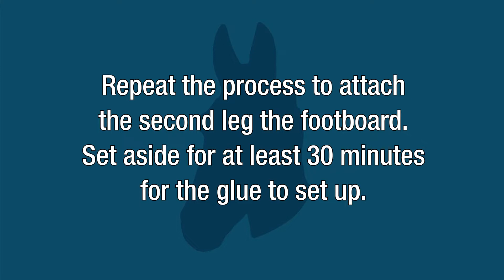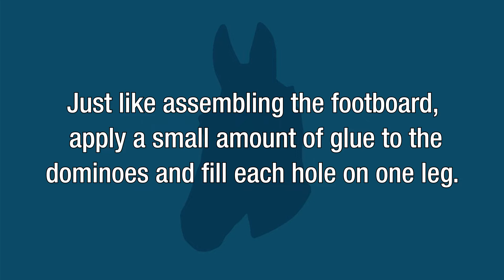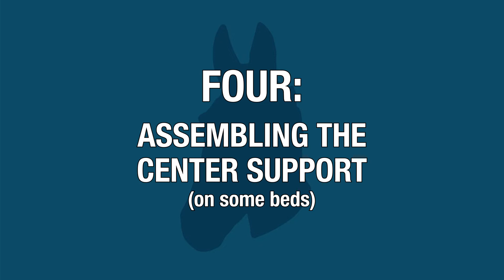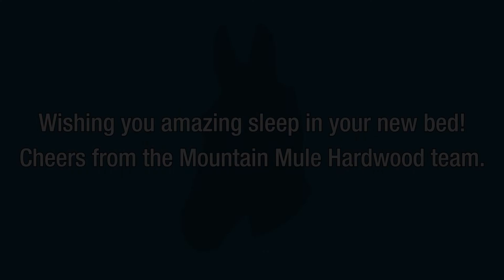Bed Assembly Extended headboard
Bed Assembly Extended headboard like MidModXL